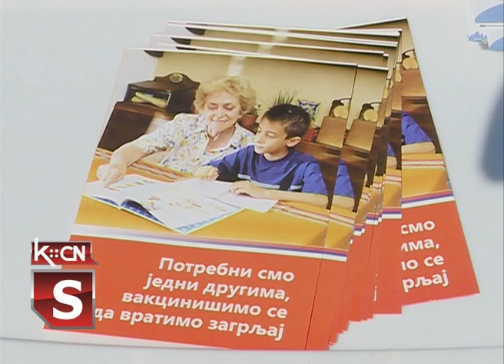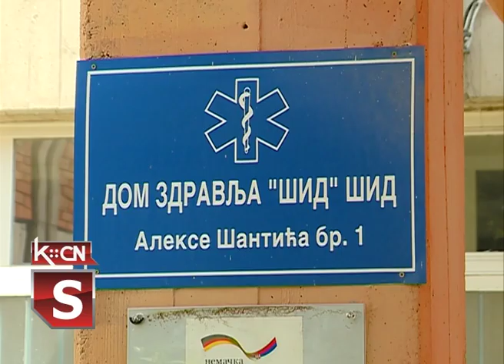Vratimo zagrljaj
Republika Srbija je među prvim zemljama u svetu u kojoj je otpočela vakcinacija stanovništva protiv Kovida 19. Broj vakcinisanih svakim danom je sve veći. Kada se vakciniše dovoljan broj ljudi i postigne kolektivni imunitet, biće moguć povratak na način života pre pandemije. Zato je pokrenuta nacionalna kampanja pod sloganom „Vratimo zagrljaj”.